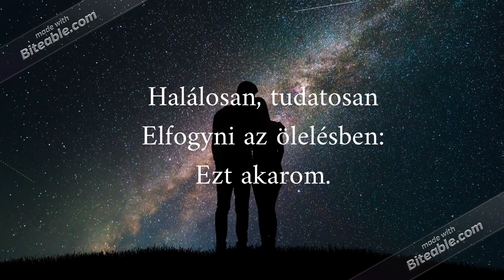Csapó Vivien (XII. A)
Magyar versek „megfilmesítve” – Csapó Vivien, XII. A osztályos tanuló kisfilmje a magyar költészet napjára.
Csiky Gergely Főgimnázium, Arad, 2021. április 11.